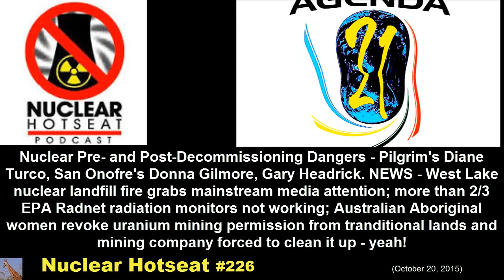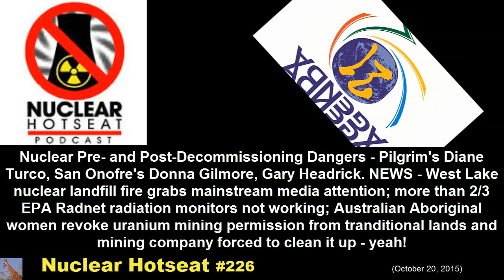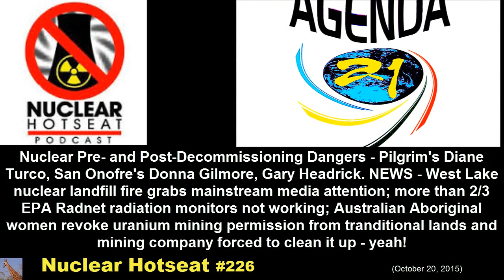Fukushima Wolf Spiders Inhabit USA "Legally" (Nuclear Hotseat #226)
"They" (the Nuclear Industry) are Running Faster than we can Find them!  They're like a Female Wolf Spider running from a broom. Spider explodes and hundreds of babies spread across Australian men's floor
Seriously though, here's the Nuclear Pre- and Post-Decommissioning Dangers – Pilgrim's Diane Turco, San Onofre's Donna Gilmore, Gary Headrick. NEWS – West Lake nuclear landfill fire grabs mainstream media attention; more than 2/3 EPA Radnet radiation monitors not working; Australian Aboriginal women revoke uranium mining permission from tranditional lands and mining company forced to clean it up – yeah! Nuclear Hotseat #226
Apologies for the lame visuals. I'm just burned out and need a quick refreshing break.  If you Really want to know more, read and study Agenda 21. You'll (most likely) understand what is happening right now on our planet earth.  It's your choice whether to speak up about it or not.  I hope you Do choose to speak up about it all, while we "kind of" still have a chance to.  Thank you for following along as we all learn together. (PS: ANY AND ALL of my videos are free to copy and repost anywhere you want.  No need to ask permission).  I certainly HOPE you DO spread the word.
Your "Official Propaganda News source from Japan" NHK (seems convincing enough... until you see the errors)
NRC "event reports" (may I remind you they will all be censored or downplayed)
THE NUCLEAR INDUSTRY: Spider explodes and hundreds of babies spread across Australian men's floor DO YOU SEE ANY SIMILARITIES?
EPA data shows radiation spike in major US city soon after explosions at nuclear waste facility nearby — AP: Drums of buried waste were blasted over site’s fence; Large crater reported — Emergency Official: US gov’t brought in “resources I’ve never even seen before, it was amazing” (VIDEO)

“Nuclear fire” erupts at radioactive facility near major US city — Footage shows underground explosions, massive smoke plumes — AP: “Unknown amount of radioactive waste burned” — EPA sends emergency radiological team — Residents: “We were flat out lied to… Why didn’t they evacuate the town?” (VIDEO)

“Mystery as scores of dead rare sea animals wash up” in Gulf of California — AP: Dozens of carcasses found on beaches and floating in water — Gov’t experts ‘baffled’ over mass death of dolphins, sea lions, turtles — “Long stretch of coastline closed off to public” (PHOTOS)

Former US Gov’t Official: “The elephant in the room is Fukushima radiation” when it comes to Pacific Ocean animal die-offs… Gov’t has totally failed to inform public about full extent of fallout… Media’s silence is deafening — Mentions coverage by ENENews

TV: ‘Scary’ mystery illness killing off animals “at such a rapid rate” on West Coast — Hundreds of marine mammals found dead in small area — Gov’t Expert: “Something is likely affecting the entire ecosystem… Something is hitting them harder and faster… Something else seems to be involved” (VIDEO)

“Mind-blowing” die off of seabirds underway from California to Alaska — Experts: “This is unprecedented… Worst I’ve ever seen… Why they’re dying, I’m still baffled” — “Every bird we’re seeing is starving to death… Basically withering away” — “Catastrophic molting” due to unknown cause (VIDEO)

Unpublished gov’t map shows massive plume of Fukushima radioactive material just off West Coast of North America — Radiation levels quadrupled in recent months — Scientist: “We are starting to see the penetration of cesium from offshore… to the coast” (VIDEO & MAP)

AP: Catastrophic event could release radioactive fallout over major U.S. metropolitan area — Gov’t issues emergency plan as fire burns near nuclear site — Report: “World is on brink of nuclear disaster” — Senator: “What we have… could end up as Chernobyl” (VIDEO)